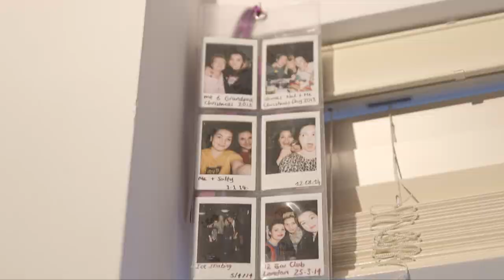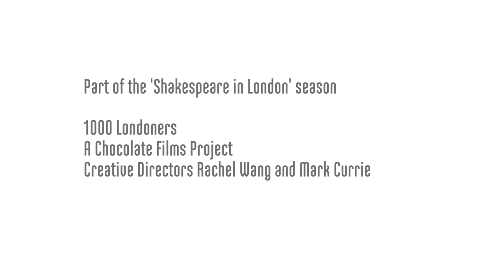Benjamin is a drag king - #189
Benjamin was born Bethan Rainforth. As a kid, they were told that they were simply a 'tomboy' and would once grow up to be a real woman. Only since moving to London has Benjamin been able to explore the concept of gender and accept himself. She performs as a drag king at the Royal Vauxhall Tavern.

1000 LONDONERS

1000 Londoners is produced by South London based film production company and social enterprise, Chocolate Films. The filmmakers from Chocolate Films will be both producing the films and providing opportunities to young people and community groups to make their own short documentaries, which will contribute to the 1000 films.

TRANSCRIPT

I grew up thinking: just a tomboy and bla, bla, bla. And I was always told that I'll grow out of it and one day I'll wanna wear dresses and whatever. Since moving to London and going to uni then I've been able to explore it and accept myself more.

Drag to me is fun. It's creating a character that I enjoy playing, that I wish I could play all the time. My birth name is Bethan Rainforth. I go by it at work and if I need to fill in any legal forms or anything like that. But I would rather go by Ben. It's just easier. I chose the name Benjamin just 'cause play on words: Bethan and Benjamin it's like the same kind of beginning. And then for Butch, I wanted to challenge what the term Butch meant. Because people have called me Butch all the time, but I'm not that butch anyway. So, I didn't understand it. So, I just thought it would be funny to have Benjamin Butch! come on stage and then I'm just this flamboyant character.

I'm not like Benjamin Butch or my drag character every day because it's not socially acceptable. I'm only accepted as Benjamin Butch on stage or in a queer space. I have a beard and I wear like skirts and dresses and boob tubes and things like that. And then sometimes I wear a full suit, but have like drag queen makeup with lipstick and eye shadows and bla, bla. When I am on stage I bind my boobs down. So,to be topless on stage and not be judged is… just feels really free.

I am non-binary. I don't want to conform to either a man or a woman, social, genders, politicals, whatever they are. There is a whole spectrum of genders. There's a whole spectrum of people. So, to have just two genders is silly. It's just a performance that everyone is copying from each other. And who said that this is what a female should do and this is what a male should do, like. Why isn't there this crossover all 3rd gender or 4th gender or 5th gender or whatever? Does there have to be this: you're a man, you're a woman, that's it, kind of thing? Can't we all just be people?